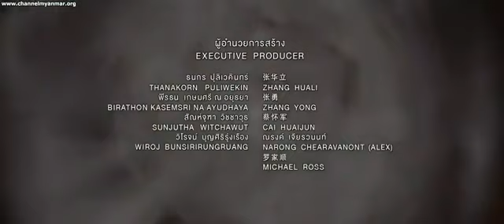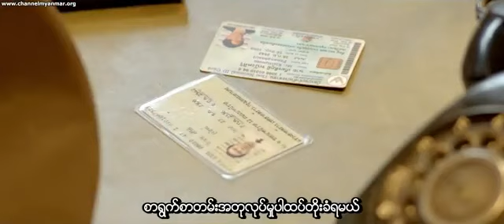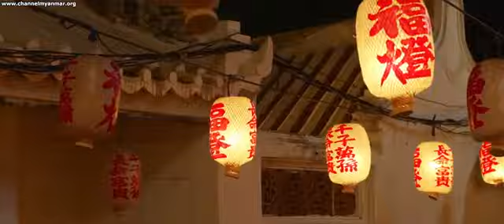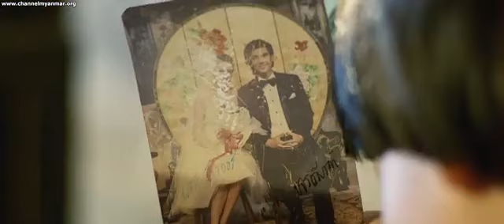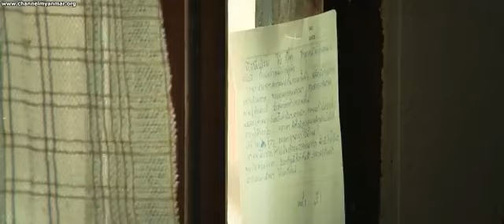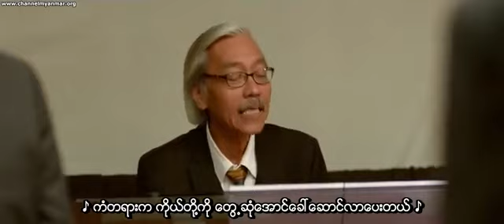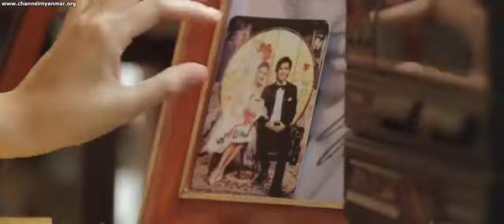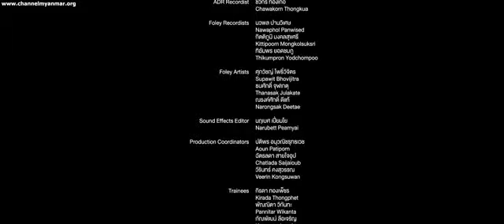Oh My God Father (2020) thai movie full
" Oh My God Father " (2020)

ပြီးခဲ့တဲ့ 2020 တုန်းက October လလောက်မှာ ထိုင်းနိုင်ငံက ရုပ်ရှင်ရုံတွေမှာ ရုံတင်ပြသခဲ့တဲ့ Movie ကားလေးကို
TSF ကနေ တင်ဆက်ပေးလိုက်ပါတယ် ❤️

ထိပ်တန်မင်းသားတွေဖြစ်ကြတဲ့ Pope Thanawat နဲ့

One Day အပြင် တခြားသော နာမည်ကြီး Movie တွေနဲ့
မြန်မာပရိတ်သတ်တွေ ရင်းနှီးပြီးသားဖြစ်တဲ့ မင်းသား
Ter Chantavit အပြင်

အဒ်မင်တို့ တင်ဆက်နေတဲ့ "မျှော်လင့်ခြင်းလရောင်" နဲ့
"ပင်လယ်ပြာရဲ့မာယာ " ထဲက  မင်းသမီးလေး Sammy တို့က အဓိကပါဝင်ထားပါတယ် ❤️

^^^ ဇာတ်လမ်းအကျဉ်း ^^^

တစ်ခါတလေမှာ အဖေနဲ့ အဆင်မပြေဖြစ်တာမျိုး ကြုံဖူးကြမှာပေါ့ .

အဲ့အခါ အဖေ့ကို စိတ်ထဲကနေ မုန်းမိတာဖြစ်ဖြစ် ကျိန်ဆဲမိတာမျိုးဖြစ်ဖြစ် လုပ်ဖူးကြမှာပေါ့ဗျာ .

ဒီကားလေးထဲမှာတော့ ဂေါ့တ် ဆိုတဲ့ ကောင်လေးက
အဖေ့အပေါ် မုန်းတီးပြီး ခဏခဏကျိန်ဆဲနေတဲ့ လူငယ်လေးတစ်ယောက်ပါ .

သူငယ်ငယ်လေးကတည်းက သူ့ရဲ့အမေက ကိုယ့်ကိုယ်ကို သတ်သေခဲ့တာကြောင့် အမေ့မျက်နှာကို သေချာမမှတ်မိခဲ့ရှာပါဘူး .

မိတဆိုး ဆိုပြီး သူ့ဘဝမှာတော့ အလိုလိုက်ခံရဖူးတယ်ဆိုတာတော့ လည်း မရှိခဲ့ပါ .

ဖခင်ဖြစ်သူ ပမ်း က ဂေါ့တ် ကို ငယ်စဉ်ကတည်းက
ဘာတွေပဲလုပ်လုပ် "စိုးလို့" ဆိုတဲ့အကြောင်းပြချက်တစ်ခုတည်းနဲ့ အရာရာကို ပိတ်ပင်ခဲ့တယ် ရိုက်နှက်ခဲ့တယ် အပြစ်ပေးခဲ့တယ် .

အဖေကို အဖေလို့တောင်မခေါ်တဲ့ ဂေါ့တ် .

အရာရာကိုစိုးရိမ်ပူပန်လွန်းတတ်တဲ့ အဖေ .

သူတို့နှစ်ဦးကြား သူငယ်ချင်းတွေအဖြစ် နေထိုင်ဖို့ အကြောင်းဖန်လာတဲ့အခါမှာတော့ .

အဖေနဲ့သားကြားလွဲမှားနေတဲ့နားလည်မှုတွေတိမ်းစောင်း
နေတဲ့အမြင်တွေကို လူငယ်တစ်ယောက်ရဲ့ ရှုထောင့်ကနေခံစားရမှာဖြစ်ပြီး ၂၀၁၇ ခုနှစ်က ထွက်ရှိခဲ့တဲ့ Chinese Movie "DUCKWEED" ကို ထိုင်းဗားရှင်းအနေနဲ့ ရိုက်ကူးထားတဲ့ ကားကောင်းလေးတစ်ကားဖြစ်ပါတယ် .